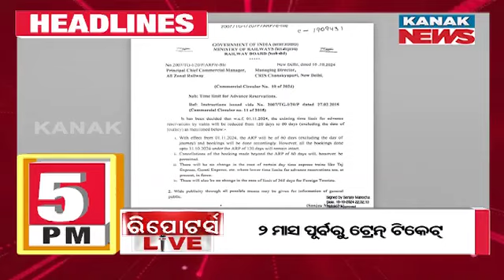5PM Headlines ||| 17th October 2024 ||| Kanak News Live